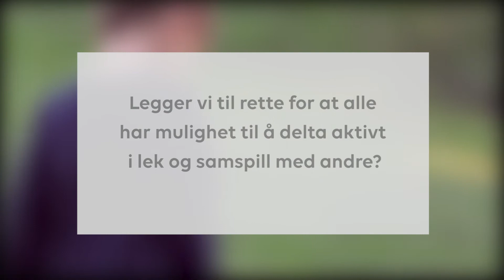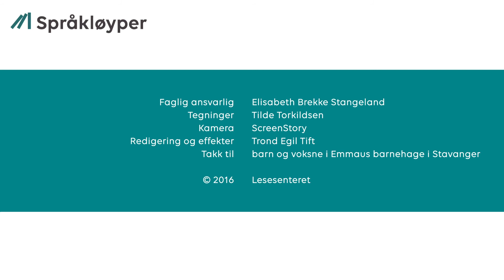Med blikk for språk - Del 2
Forelesning/film produsert som ressurs i forbindelse med Språkløyper - Nasjonal strategi for språk, lesing og skriving 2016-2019. Av Elisabeth Brekke Stangeland.